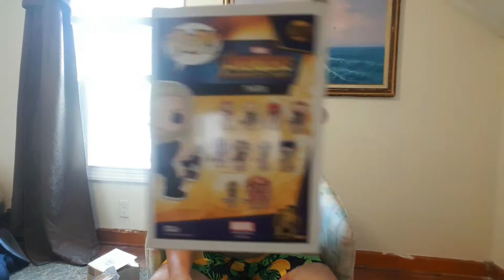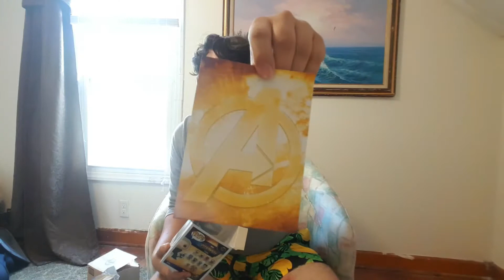Unboxing, Unboxing y Más Unboxings